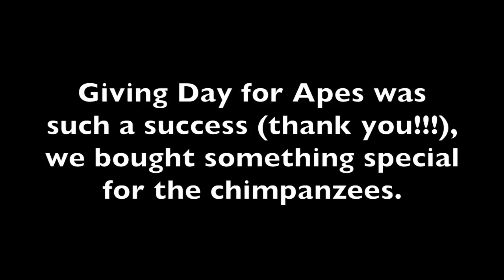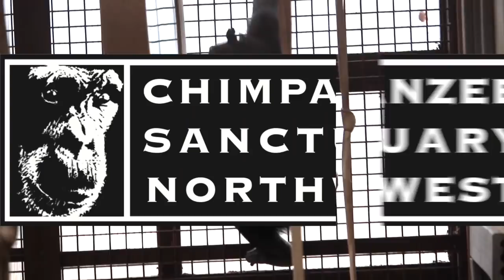New Mirror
The chimpanzees got something new and special today! ChimpsNW.org/blog